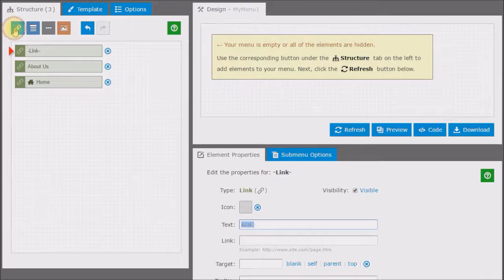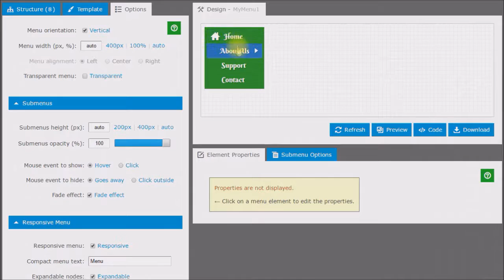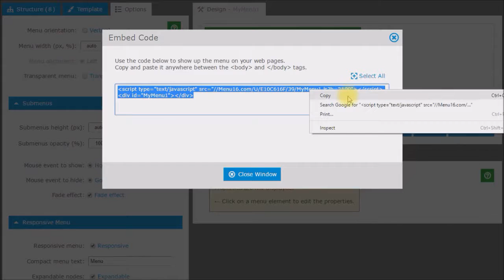Drop Down Menu Generator - Overview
Drop Down Menu Generator is an online tool to create a dynamic navigation system for any website. All that you need is a browser and an Internet connection. No programming or design skills are necessary. Creating a professional Menu has never been so easy!